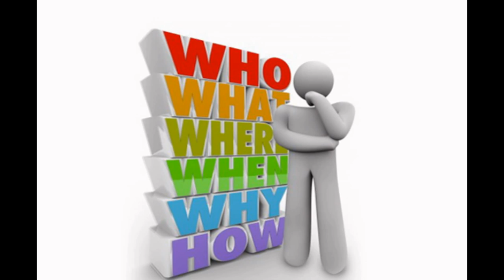Call @ 08800141423 City Packers And Movers in Mahendragarh